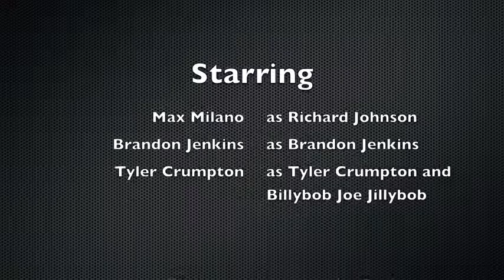Maximum News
Project for Democracy and Society